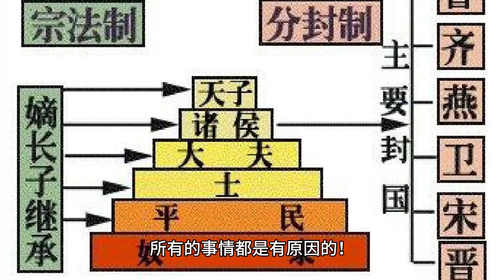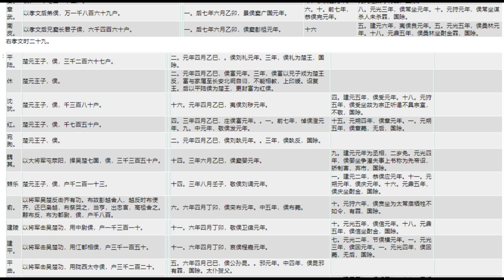史记惠景间侯者年表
西汉司马迁著作《史记》卷十九
《惠景间侯者年表》是《史记》中“十表”的一篇，记载了自汉惠帝到汉景帝之间有功劳者封侯的情况，包括了汉惠帝、吕后、汉文帝和汉景帝四朝。